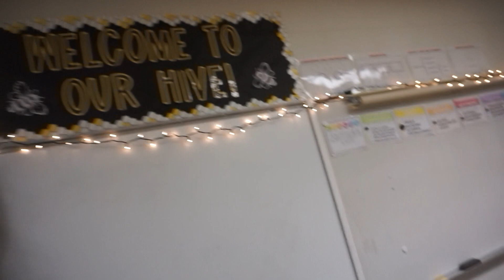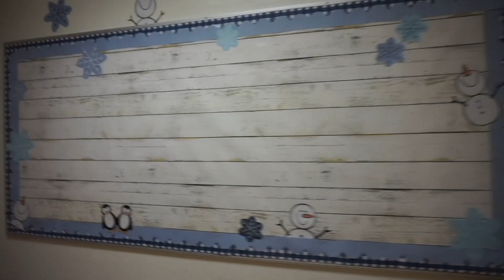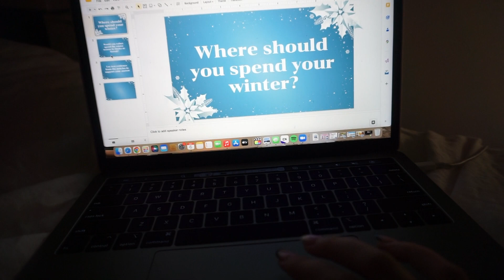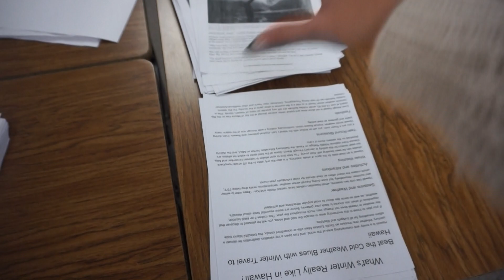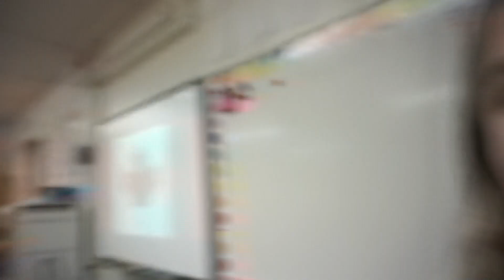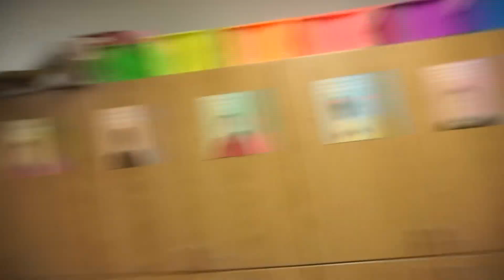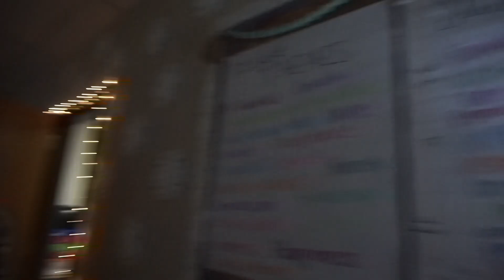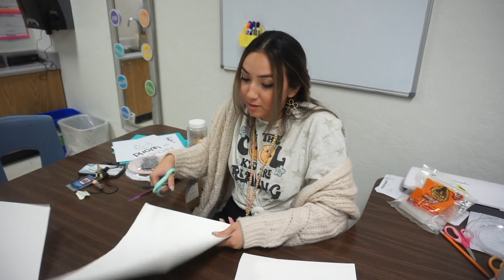TEACHER WEEK IN MY LIFE!! DECEMBER 2022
Hey guys! Today's video is a teacher week in my life!! if you haven't already!

SD card